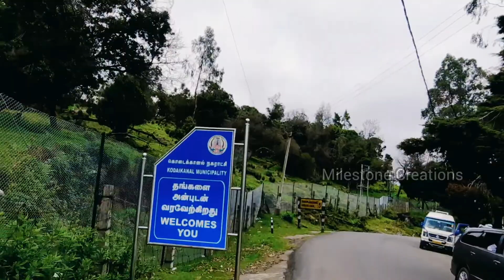സഞ്ചാരികളുടെ സ്വർഗം Kodaikanal | MilestoneCreations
Kodaikanal is a hill town in the southern Indian state of Tamil Nadu. It’s set in an area of granite cliffs, forested valleys, lakes, waterfalls and grassy hills. At 2,000 meters above sea level, the town centers around man-made, star-shaped Kodaikanal Lake, bordered by evergreen forest. Rowing boats can be hired, and hikers and cyclists follow the 5k Lake Road path around the shore. ― Google